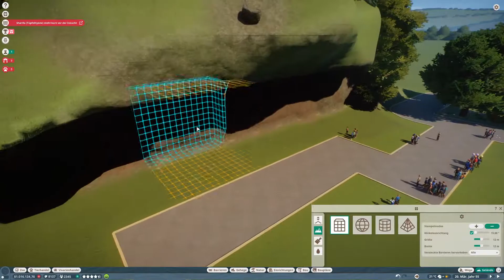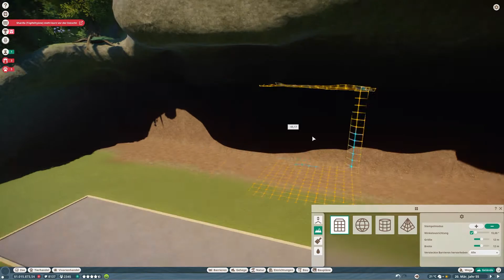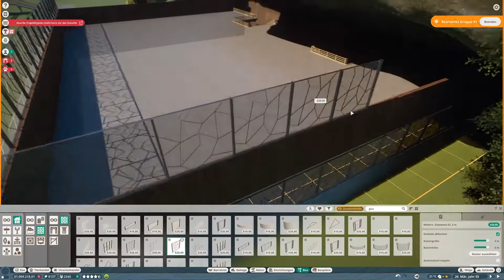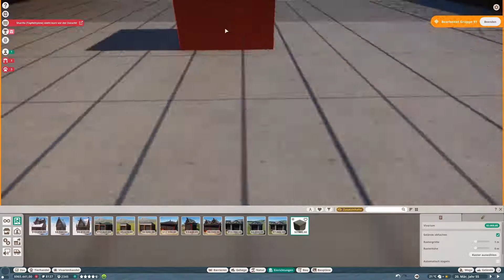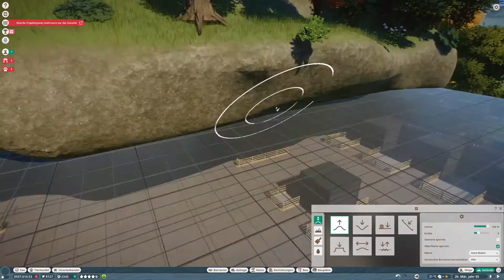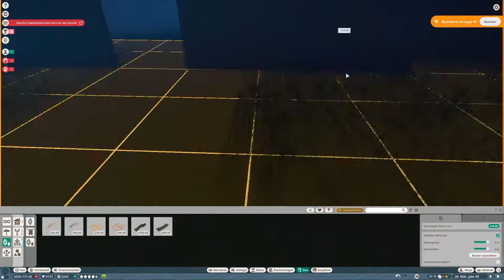PLANET ZOO LET'S PLAY | Vivarienhaus Neubau | Deutsch | 42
In der heutigen Folge "Let's Play Planet Zoo" baue ich das Vivarienhaus in der Raster Funktion im Speedbuild neu und so, dass es auch funktioniert! Schreibt bitte auch unbedingt in die Kommentare wie ihr meine Vorschläge bewertet!

Ich hoffe ihr habt Spaß bei dieser Folge und schreibt tatkräftig eure Tipps in die Kommentare und lasst ein Abo und einen Like da!

Danke!

Gruß,
Ychward